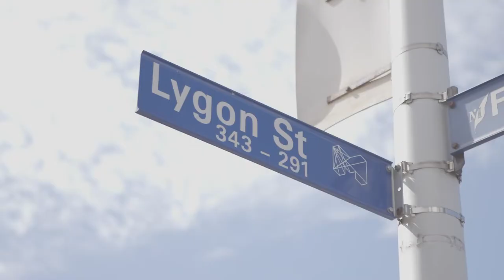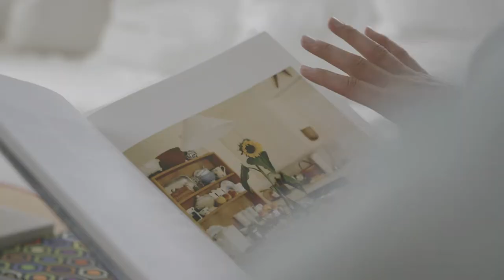Client Liaison's fashionable guide to survival in Melbourne city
'Survival In The City' Remix - DJ John Howard' [unreleased]

What does a day a fashionable day in Melbourne with music and style duo Client Liaison look like?

Check out their favourite spots to eat, shop and explore while in town for VAMFF.